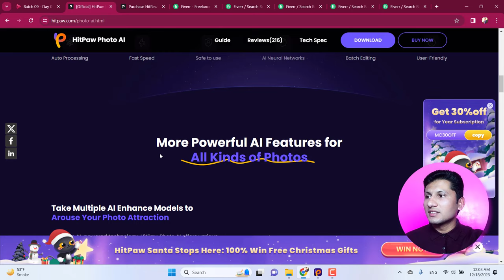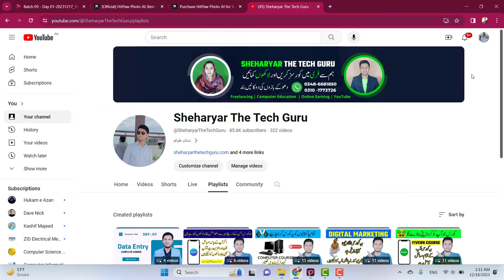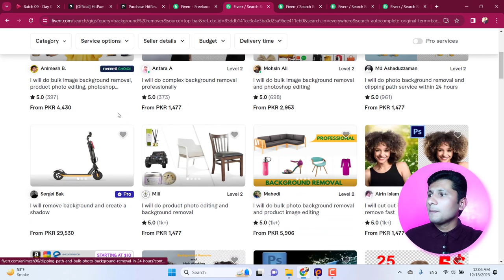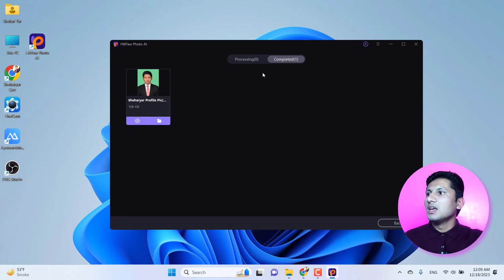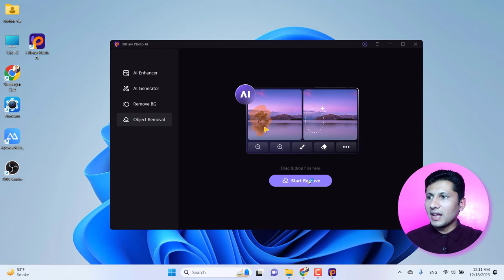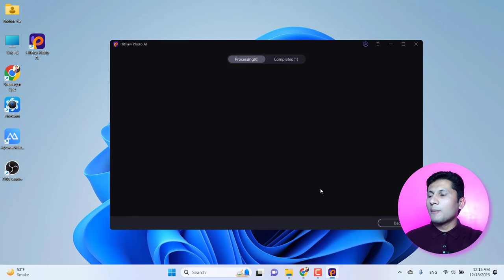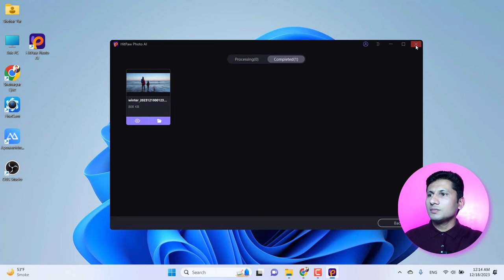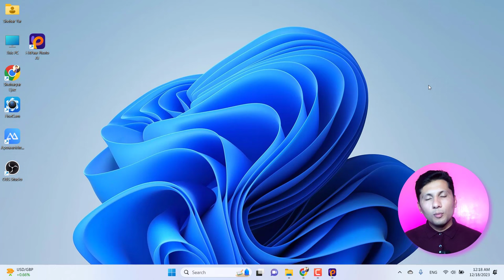How to make money online with HitPaw Photo AI - 4 Methods to earn money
Exclusive Discount! Biggest Sale of the Year

HitPaw Photo AI is an all-in-one Ai photo editor which helps to enhance photo quality, generate stunning Ai art from text and images, erase unwanted object from pictures, remove and change background.

online earning course 2023
online earning course in pakistan 2023
online earning course for students